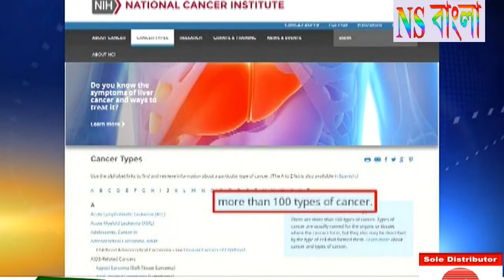The Anatomy Of Cancer { জানুন ক্যানসার বিষয়ে } By Nandini Multi Medea